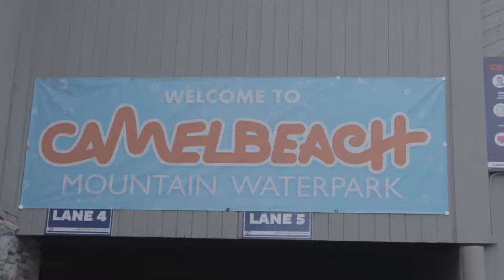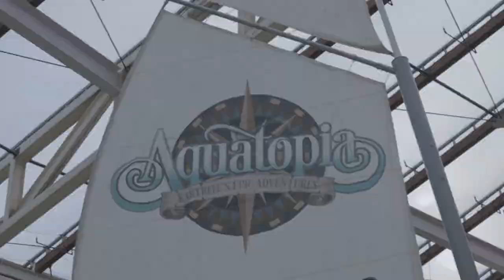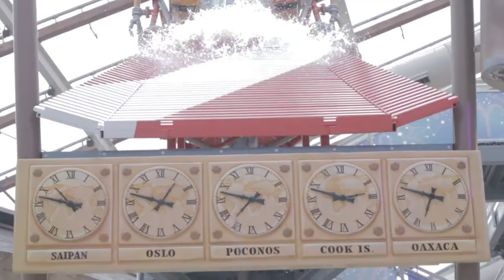Vacation at Camelback Resort PA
Family vacation at Camelback Resort in the Pocono Mountains, PA